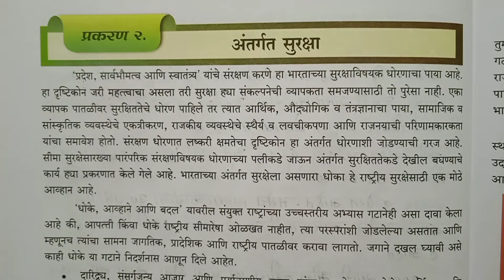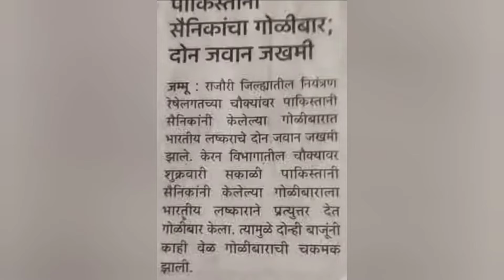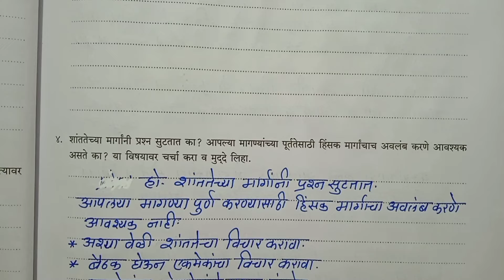इयत्ता दहावी संरक्षणशास्त्र कार्यपुस्तिका उपक्रम | Std 10th Sanrakshanshastra karyapustika upakram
इयत्तादहावी संरक्षणशास्त्र कार्यपुस्तिका उपक्रम#2अंतर्गत सुरक्षा std 10th sanrakshan shastra karyapustika upakram#Jyotsna Pawar#by Tawar madam#तवर मॅडम#
दहावी संरक्षणशास्त्र कार्यपुस्तिका उपक्रम प्लेलिस्ट